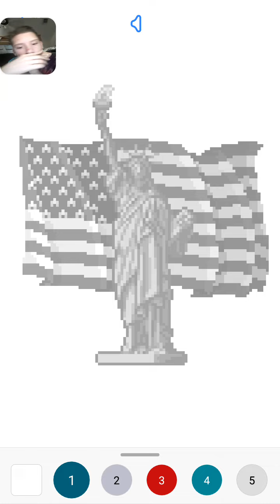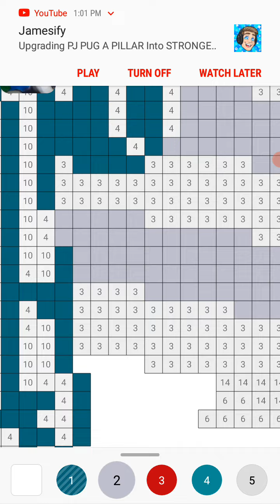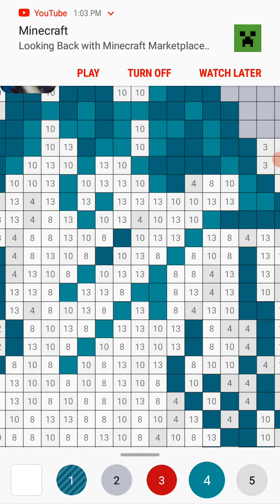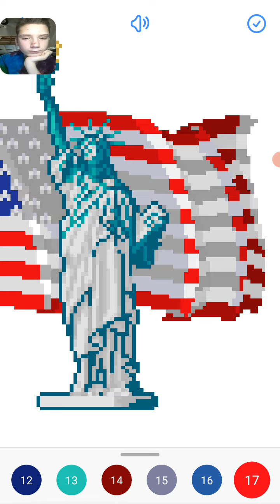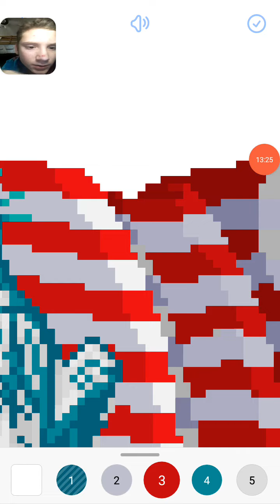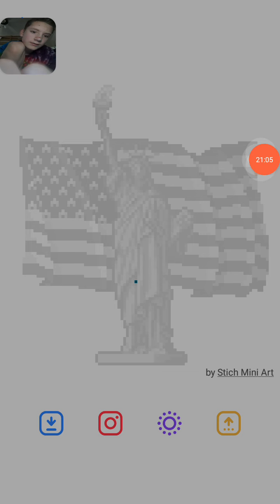Memorial Day on Sandbox.